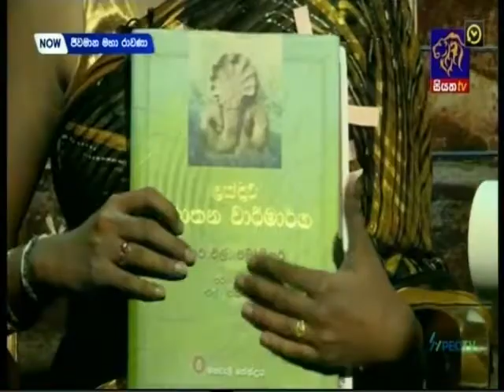Ravana Part 1